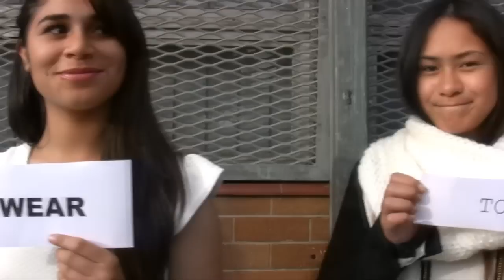YR10 Formal Interview Day What to Wear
This video gives students a few quick tips about what what attire is appropriate for a job interview.